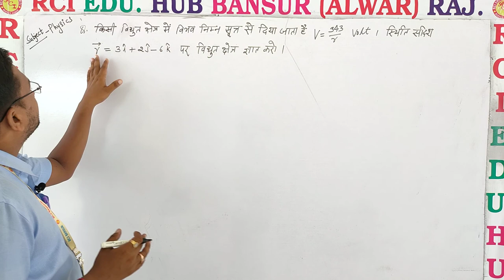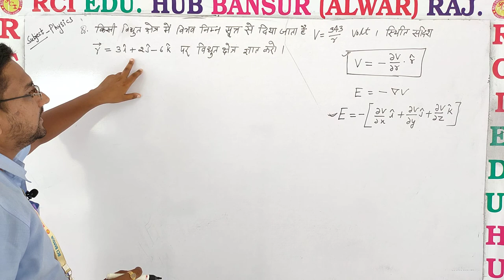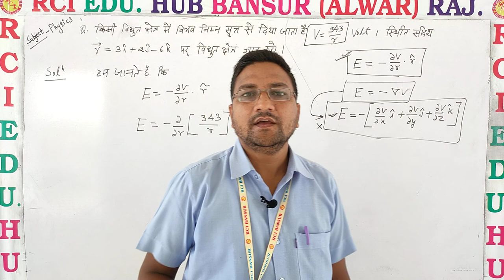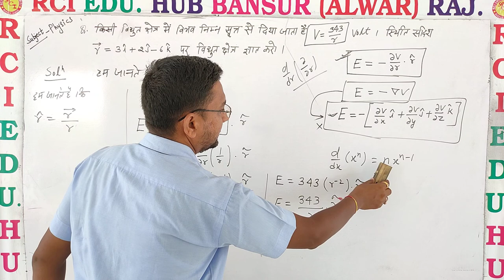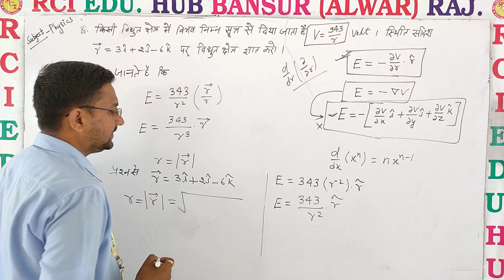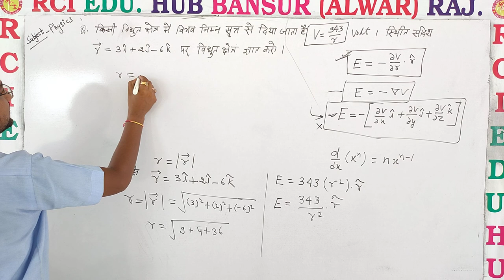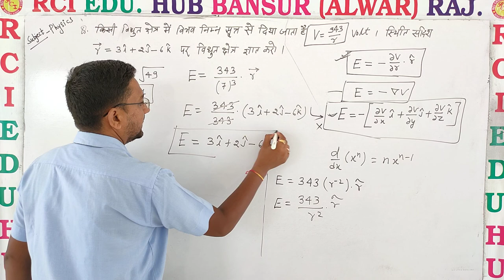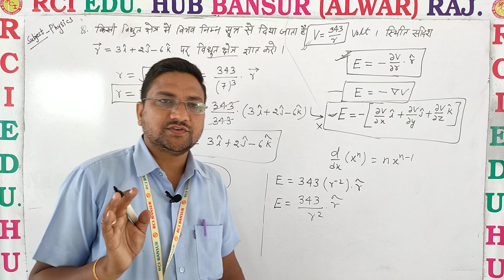सवाल विभव एवं विभवान्तर पार्ट 2 ll Rci Edu. Hub Bansur Alwar Raj. ll BY RAVI SIR